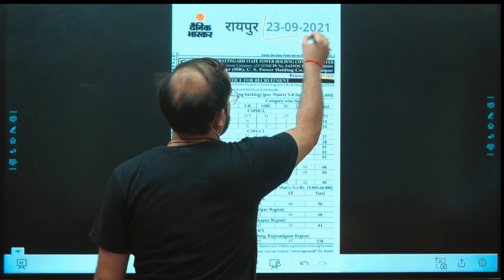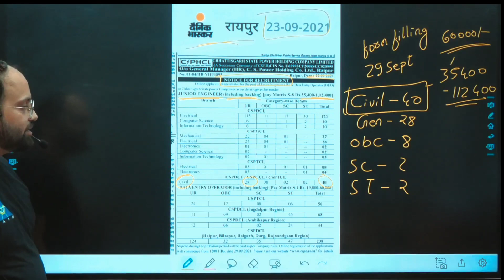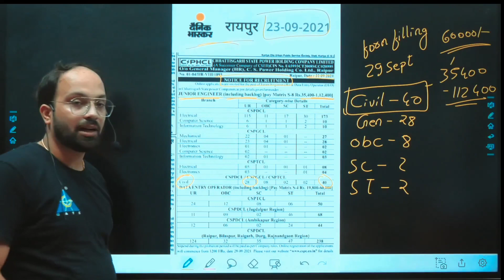Good News New Vacancy | by Mukul Trivedi Sir